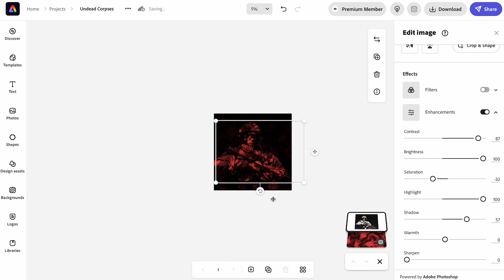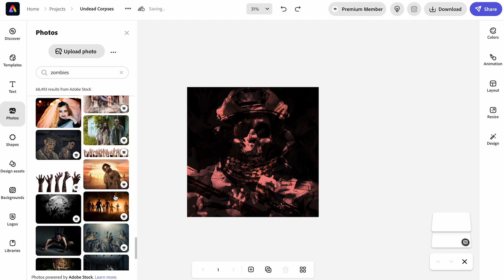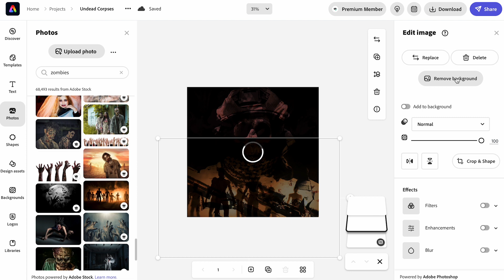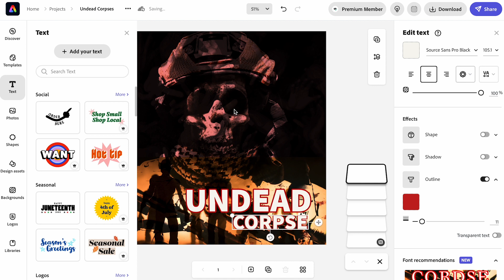Professional Designs in Adobe Express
Adobe Express is a great tool for people who own small businesses and maybe don't have the budget for a designer but want to create stunning graphics for their business and socials.